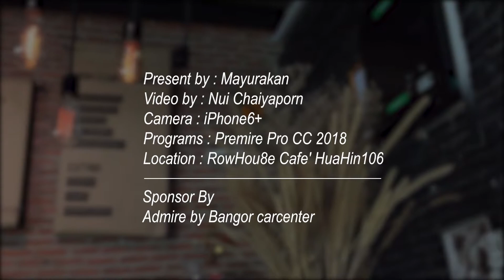Mayu ep.02 กินของหวานที่ร้าน RowHou8e Cafe' HuaHin106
ร้านกาแฟบรรยากาศดี ของหวานอร่อย กาแฟดี มีคุณภาพ ต้องลองซักครั้ง เดินทางง่าย จากกรุงเทพเพียง 3 ชั่วโมงนิดๆ ร้านอยู่ ซอย หัวหิน 106 ตามกันไปได้ตามลิ้งนี้จ้า
ใครมีร้านเด็ด ที่กิน ที่เที่ยว น่าสนใจ คอมเม้นแนะนำกันได้จ้า Mayu กับ Nui จะตามไปถึงที่ ^^
สำหรับใครที่รอติดตามบทสัมภาษณ์ “คุณเป้” เจ้าของร้าน RowHou8s HuaHin ตามไปได้ที่ Youtube "THE INTERVIEWS" รายการสัมภาษณ์ เชิงธุรกิจและมุมมองการใช้ชีวิต ของคนทำธุรกิจที่น่าสนใจ เพื่อเป็นประโยชน์แก่ผู้รับชม โดยเรียนรู้ผ่านประสบการณ์ ของแขกรับเชิญมากความสามารถ
กำลังตัดต่อ​...จะออกประเดิมช่องใหม่เร็วๆ นี้ กดติดตามไว้ได้เลย ที่นี่
ทริปนี้สนับสนุนโดย Admireโดยบางอ้อคาร์เซ็นเตอร์ รถมือสอง คุณภาพเหนือมาตรฐาน โปร่งใส ใส่ใจคุณภาพ ดำเนินงานมากว่า 50 ปี "จะซื้อรถมือสอง นึกถึง Admire" ดูรถสวยๆ ได้ที่นี่
Mayu Confirm! ดีจริง เพราะไปดูมากับตาแล้วค่าา สวยจริง ดีจริง ไม่มีย้อมแมว ^_^